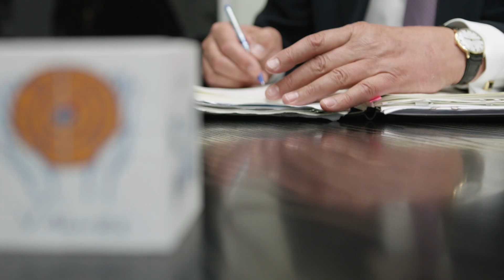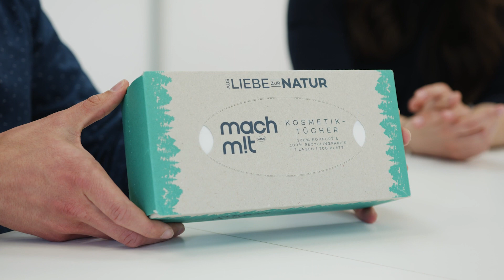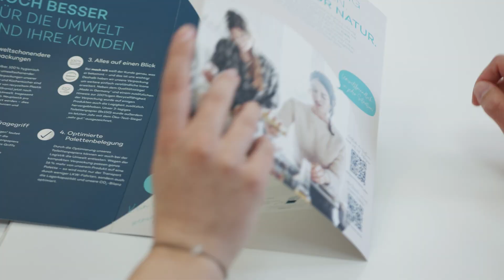Innovation aus Tradition – Nachhaltigkeit trifft Innovation im Mittelstand bei WEPA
WEPA ist ein europäisches Familienunternehmen mit Tradition. Respekt, Engagement, Nachhaltigkeit – das sind die Werte, die wir seit Jahrzehnten nach innen und außen leben. Besonders das Thema Nachhaltigkeit liegt uns am Herzen und ist wegbereitend für unsere Innovations-Kultur.